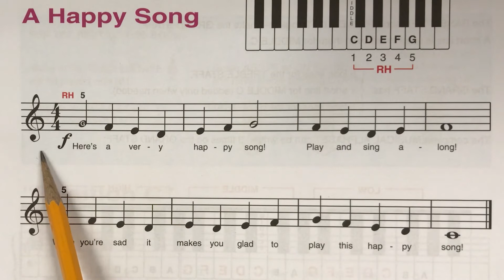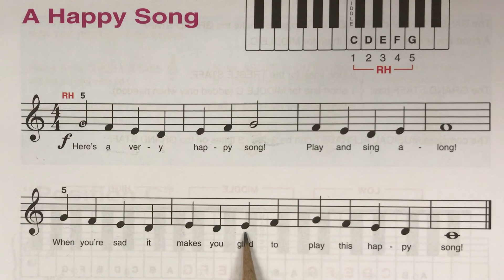A Happy Song!- Alfred's Basic Piano Library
Alfred's Complete Level 1 for the Later Beginner
by Willard A. Palmer, Morton Manus, Amanda Vick Lethco